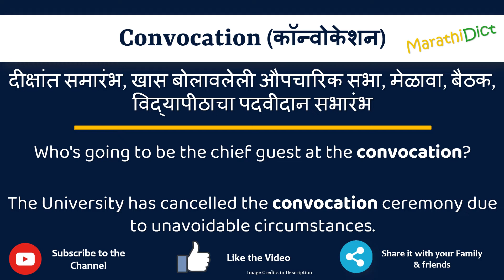Convocation Meaning in Marathi | Convocation म्हणजे काय | Convocation in Marathi Dictionary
या व्हिडिओमध्ये तुम्हाला मराठीत Convocation चा अर्थ समजेल आणि Convocation चा उच्चारही शिकाल. याचा अर्थ तुम्ही Convocation चा अर्थ जाणून घ्याल तसेच Convocation कसे उच्चारता येईल, Convocation म्हणण्याचा योग्य मार्ग कोणता आहे.

तर Convocation शब्द फक्त एका मिनिटात शिका.

उदाहरणांसह Convocation समजून घेऊ.